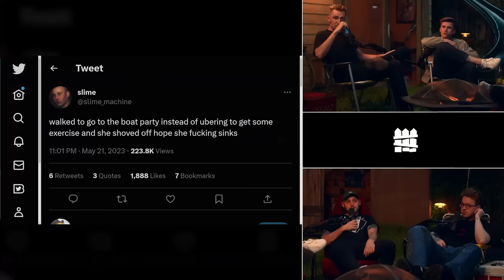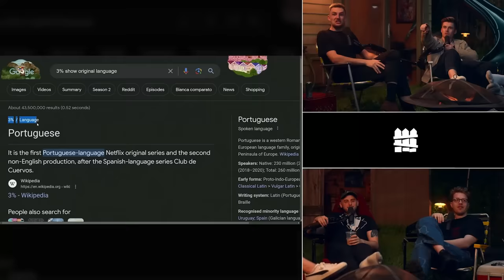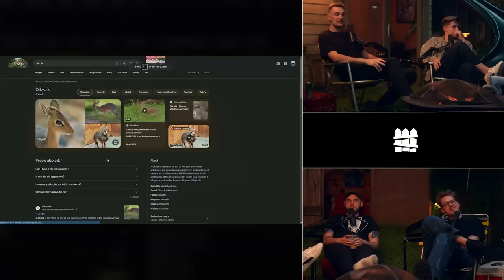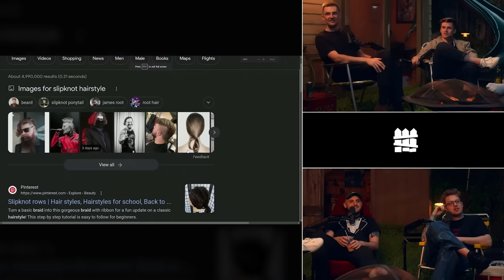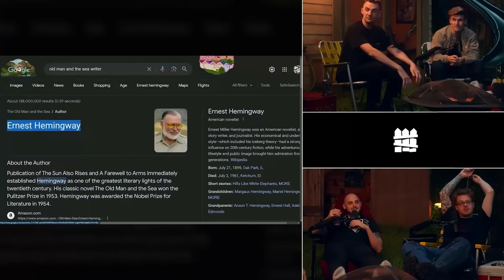We gave our bald friend hair again.... | The Yard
to cancel your unwanted subscriptions with Rocket Money.

This week, the boys talk about Aiden's awkward interaction at the barber, where Kosovo is located, and how Slime's toupee should look... (Episode 97)

✨bonus content✨

00:00:00 - intro
00:00:55 - welcome back to the yard
00:01:10 - valorant or wedding
00:02:24 - the wedding pyramid and wedding revolver
00:06:20 - slime describes babe
00:10:15 - the sopranos
00:11:30 - slimes trainer
00:12:38 - battle of bc
00:14:13 - guess who: cringe edition
00:15:02 - slime went to a boat party
00:17:34 - nick stole a bag
00:20:18 - aiden spreads lots of misinformation
00:20:59 - aiden vs ludwig: where is kosovo?
00:25:43 - Dovick Bookman
00:26:56 - slime's commentating
00:29:23 - Manscaped!
00:32:10 - guile
00:36:10 - Boogie2988 vs WingsOfRedemption
00:37:57 - ludwig has found someone who can do the toupee
00:40:14 - your submitted toupee styles
00:53:16 - Factor!
00:55:40 - back to the toupee submissions
01:06:06 - aiden does the worst handshake ever, asked to leave barbershop
01:13:02 - Rocket Money!
01:15:10 - the aiden friendship theory
01:17:46 - what dog breeds are the yard
01:20:43 - slime has trouble at customs
01:25:04 - dark souls 3 but every death, you smoke a ciggy
01:26:00 - slime streams
01:29:35 - aiden spots blaustoise
01:30:41 - ludwig vs slime: who wrote book?
01:32:29 - thanks for watching